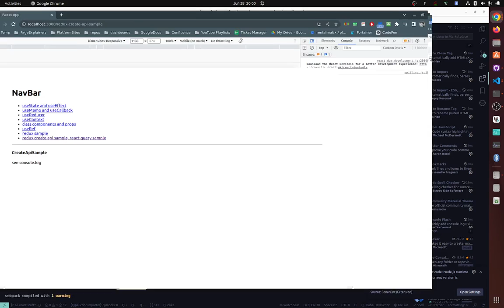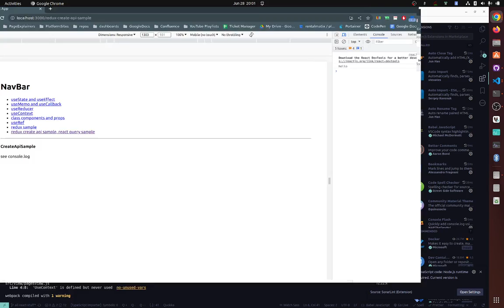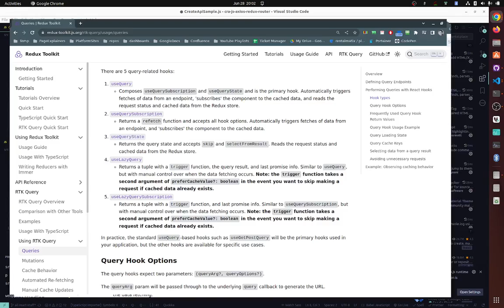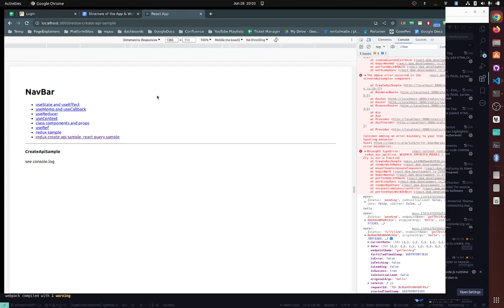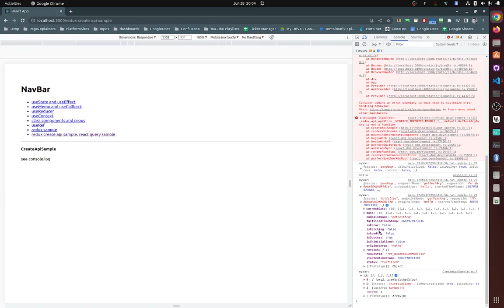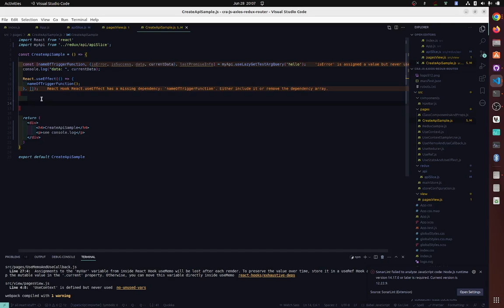React Toolkit Query, Export as default, use Lazy Query